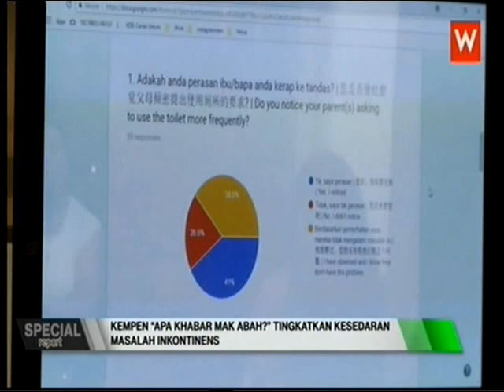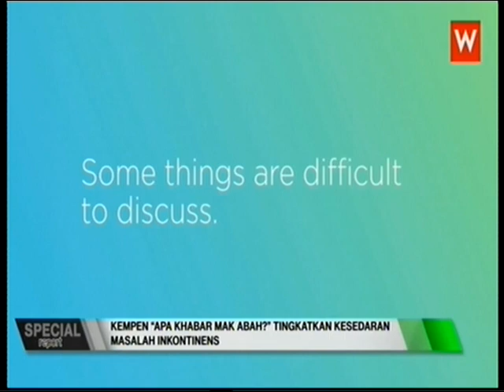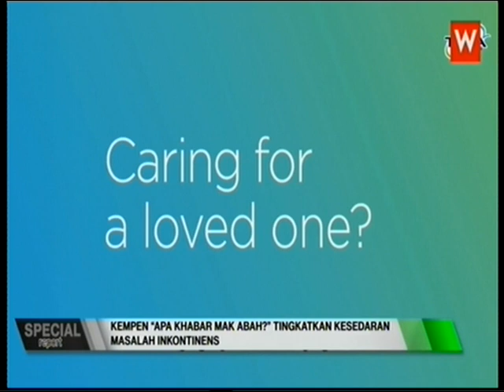Mak Abah Apa Khabar August 2018